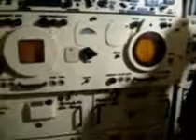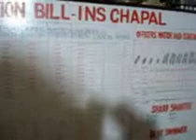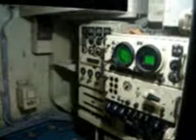Warship Museum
This is a maiden attempt at creating a video by me. It was not planned. Only because of the insistence of my cousin, I started shooting using the video mode in his digital still camera and it certainly shows in the video. Tried to add some audio commentary as well- However, again, as it was not planned, did not come up quite as well as it should have. Nevertheless, I hope, it is a beginning that I would be able to carry on in future.